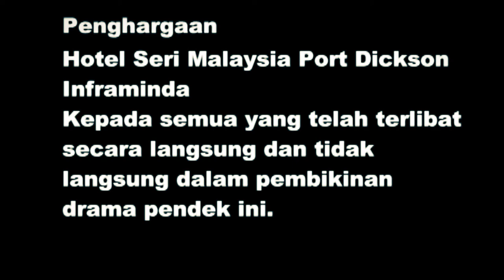Filem Pendek: Awe Serabuk Perok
Pada 21-25 Oktober lepas kami dari Bahagian Teknologi Maklumat, JPN berkesempatan menghadiri Bengkel Pengarahan Dan Penerbitan Video Professional, yang telah di anjurkan oleh Inframinda

Kami di bahagikan kepada 5 kumpulan, untuk menubuhkan sebuah production company menerbitkan sebuah video pendek selama 5-7 minit.

Ini adalah dari Sumbak Production.

Saksikan Semoga terhibur.